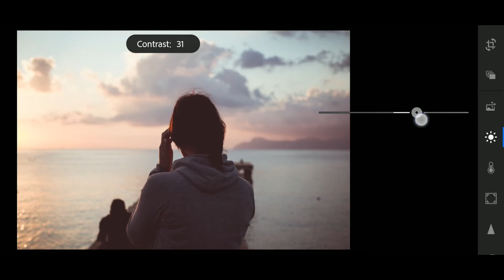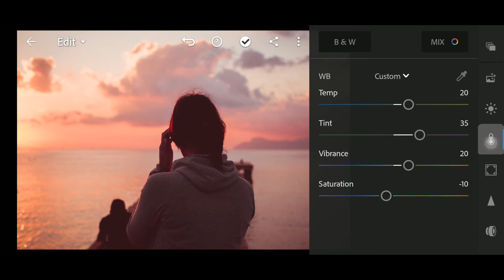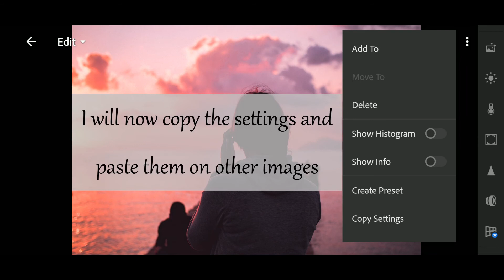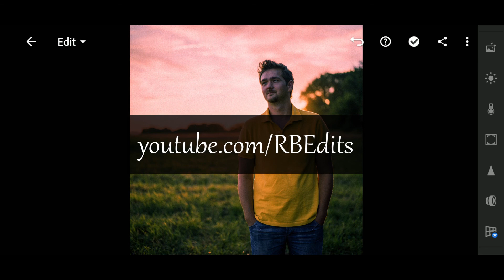Lightroom Mobile Sunset Preset | Golden Hour | Free Lightroom Mobile Presets | Lightroom Editing 12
In this video I have shown settings for this sunset preset in lightroom mobile. I have also shown how to save the settings as a preset for later use and how to copy and paste the settings to other images you want to apply the edit on.

DNG file is also available. to get the DNG file for this preset and 2 more presets.

Pictures used -

Search terms -

Photo editing with lightroom
Golden hour lightroom preset
Golden hour filters
Magic hour lightroom preset
Sunset lightroom edit
Sunset filters